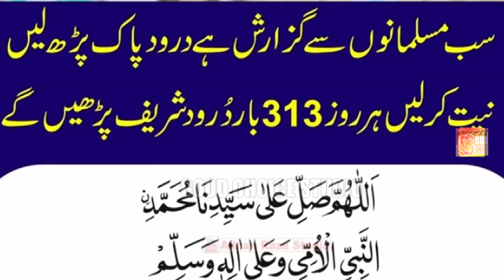Aqa Ajaye | New Latest Naat | Naat 2024